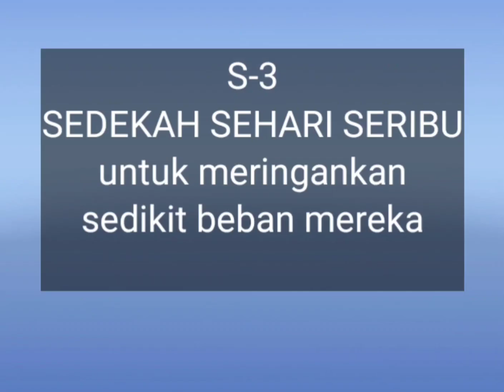Menyampaikan amanah dari hamba Allah